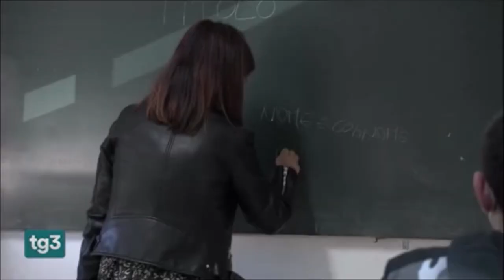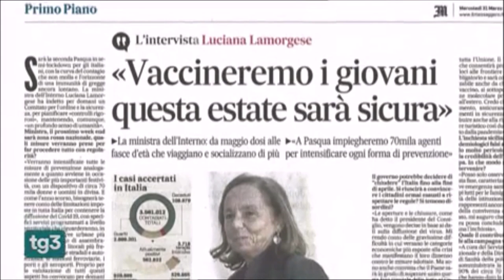Covid. Il ministro Lamorgese assicura maggiori controlli nel weekend anche in vista della Pasqua